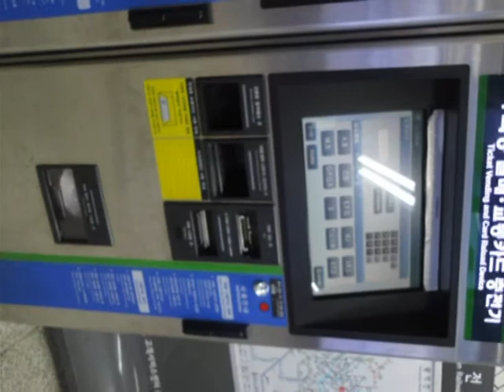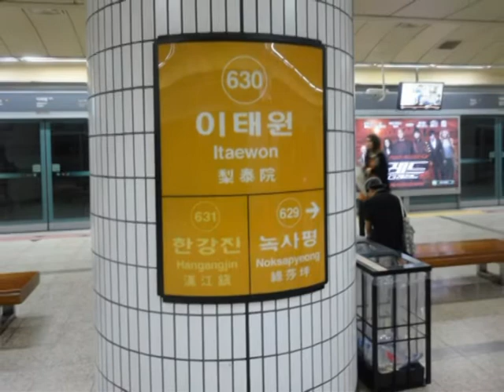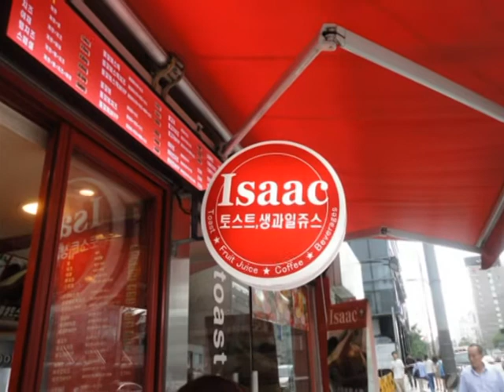合家歡韓國遊